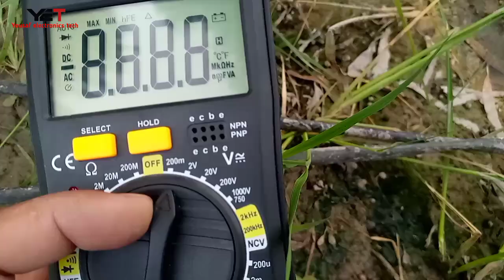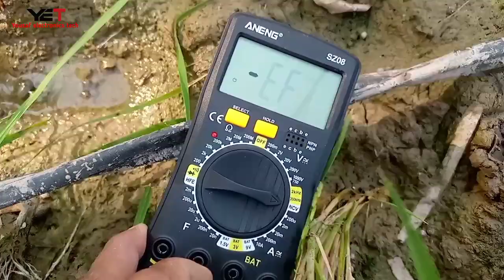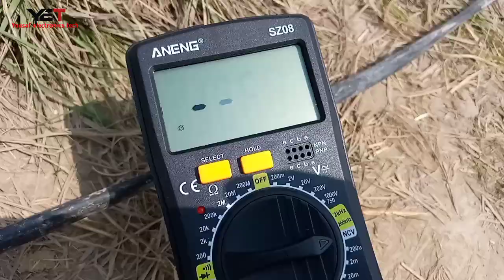If the cable breaks inside the insulation, how to locate the broken cable with NCV multimeter?